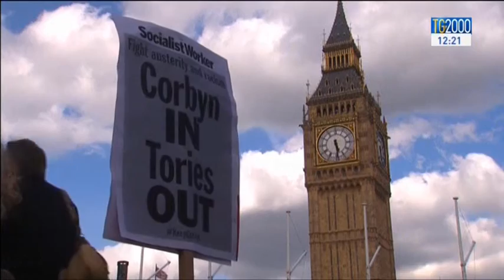Addio Cameron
Dopo 6 anni e due mesi al timone del Regno Unito David Cameron lascia Downing Street. Ha perso il referendum su Brexit e se ne va. Gli succede la seconda donna premier nella storia della Gran Bretagna, Theresa May. All’ex ministro degli Interni la patata bollente della trattativa per trovare una nuova dimensione al suo paese. Nuovo governo, quindi, ma soprattutto un team totalmente dedicato a Brexit. Anche se la May era favorevole alla permanenza nell’Unione Europea, ora farà di tutto perché Brexit diventi un successo. Sfida davvero ardua, ma che le tocca affrontare rapidamente. Da Bruxelles, infatti, si chiede che Londra formalizzi l’uscita dall’Unione Europea quanto prima, come segno di chiarezza e rispetto per gli ex partners.
Se i conservatori al Governo hanno una strada impervia davanti a loro, non meno ripido è il sentiero su cui si è inerpicato il principale partito d’opposizione, il Labour. Quasi tutti i parlamentari hanno sfiduciato l’attuale segretario Corbyn per non aver condotto una convincente campagna referendaria anti-Brexit e a breve ci sarà la resa dei conti: il risultato potrebbe addirittura essere una scissione con la creazione di un nuovo partito e un’ulteriore frammentazione del panorama politico britannico.
Le ripercussioni economico-finanziarie del Referendum sono state finora tutto sommato contenute, ma la deflagrazione del sistema politico-costituzionale è inaspettato e dalle conseguenze imprevedibili. Servizio di Giorgio Schiavoni